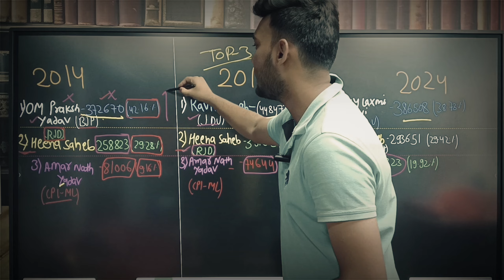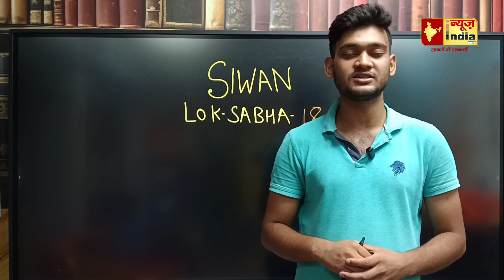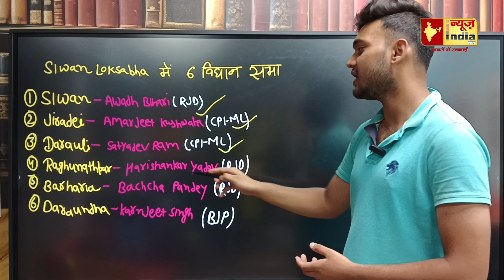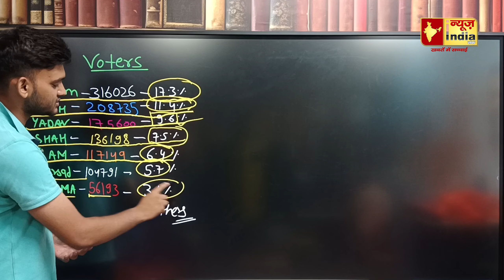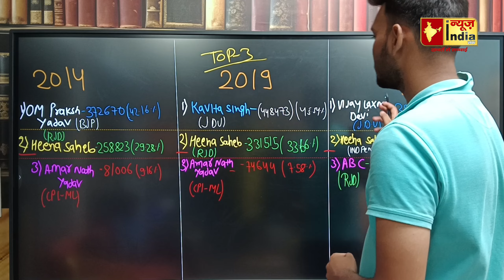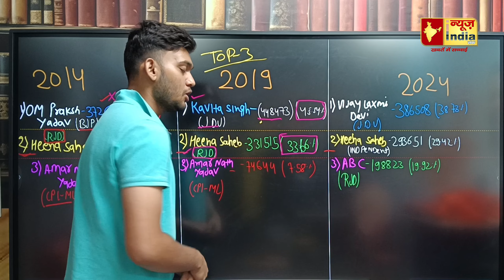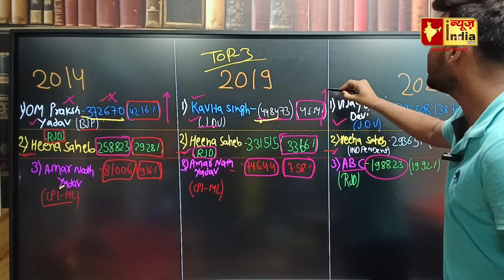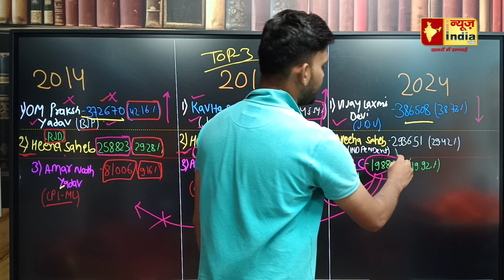Hena Shahab Siwan: 2009, 2014, 2019 कैसे हारती रहीं Shahabuddin की पत्नी? | News India Tak